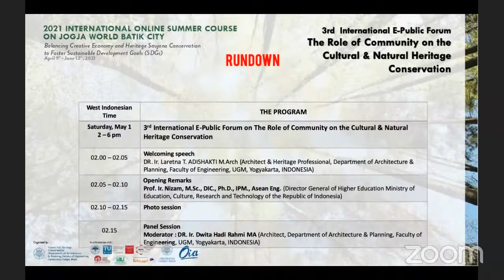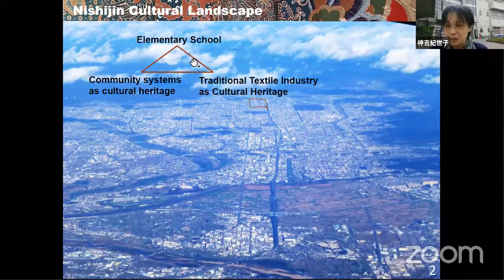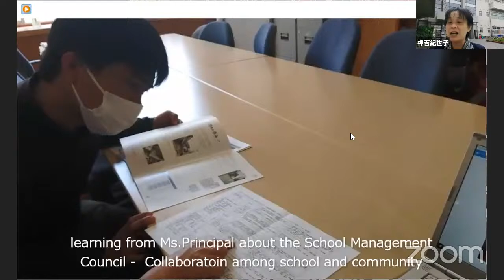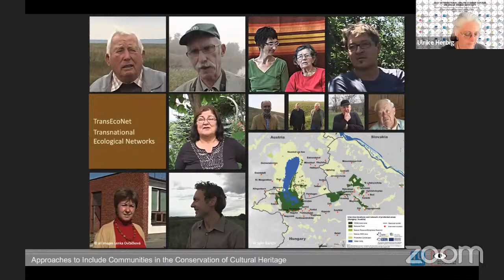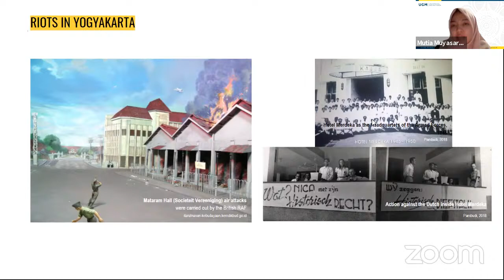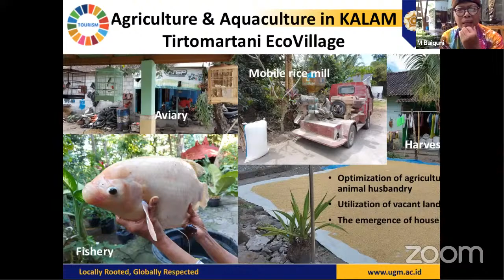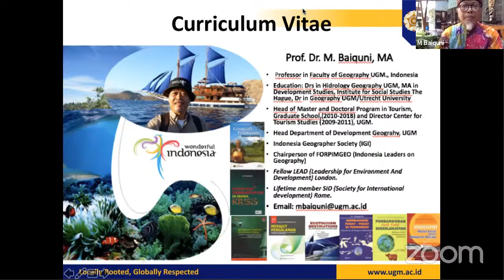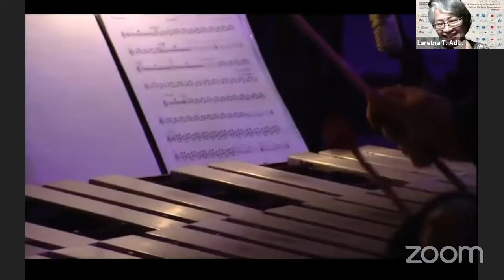3rd International E-Public Forum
3rd  International E-Public Forum on the Role of Community on the Cultural & Natural Heritage Conservation

Saturday, May 8, 2-6 pm West Indonesian Time.

Prof. Ir. Nizam , M.Sc., DIC., Ph.D., IPM., Asean Eng. (Director General of Higher Education Ministry of Education, Culture, Research and Technology of the Republic of Indonesia)

Panelists:
• Prof. Dr. Kiyoko Kanki  (Professor, Department of Architecture and Architectural Engineering, Graduate School of Engineering, Kyoto University, Kyoto, JAPAN)
• Dr. Ulrike Herbig  (Geodesist & Senior Scientist, the Faculty of Architecture and Spatial Planning, TU Wien & Vice-president, ICOMOS Austria, Vienna, AUSTRIA)
• Mutia Muyasarah S.Ars (Representative, Master of Architecture Students, Deparment of Architecture & Planning, Faculty of Engineering, Universitas Gadjah Mada, Yogyakarta, INDONESIA)
• Prof Dr. Muhammad BAIQUNI M.A. (Professor, Faculty of Geography, UGM, Yogyakarta, INDONESIA)

Moderator: DR. Ir. Dwita Hadi RAHMI MA (Architect, Department of Architecture & Planning, Faculty of Engineering, UGM, Yogyakarta, INDONESIA)

Hosts: DR. Ir. Laretna T. ADISHAKTI M.Arch (Architect & Heritage Professional, Dept. of Architecture & Planning, Faculty of Engineering, UGM, Yogyakarta, INDONESIA)